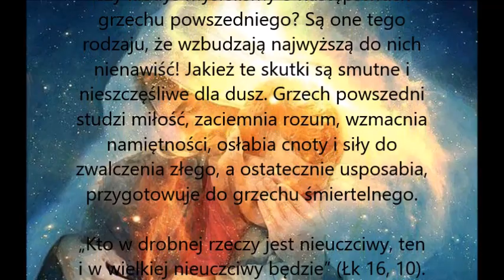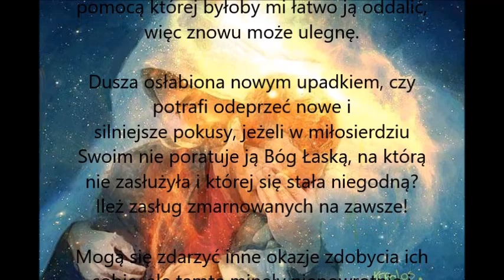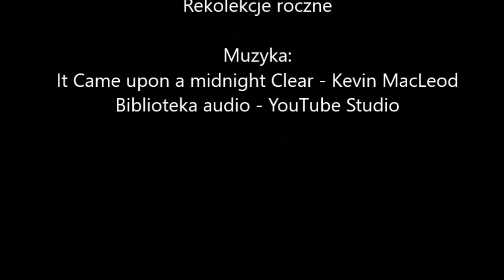Piątek z bł. Marią Karłowską grudzień 2/2022